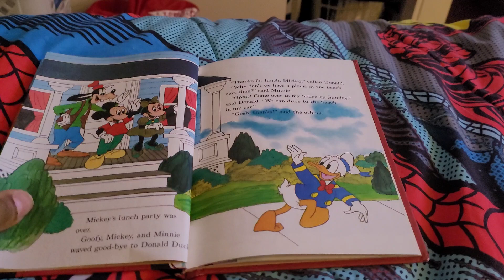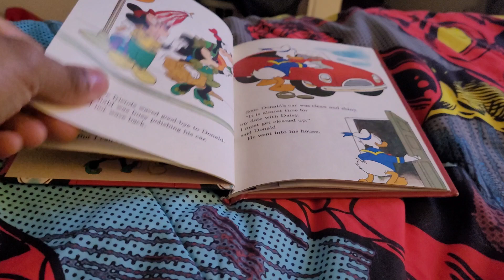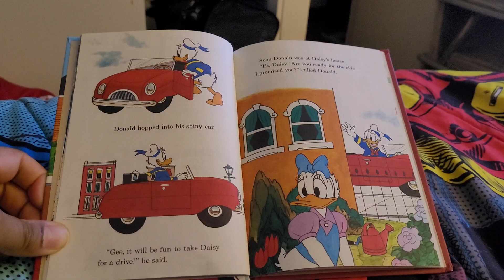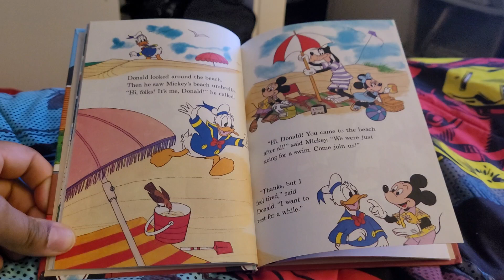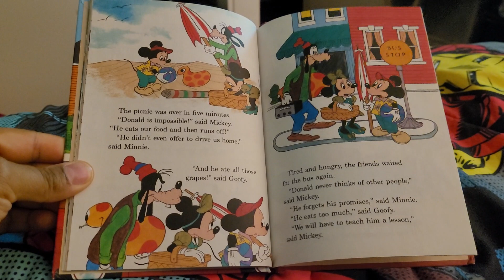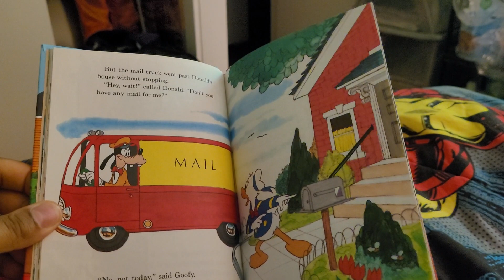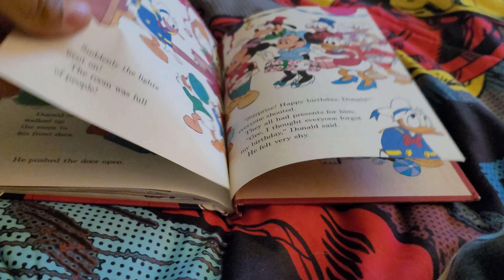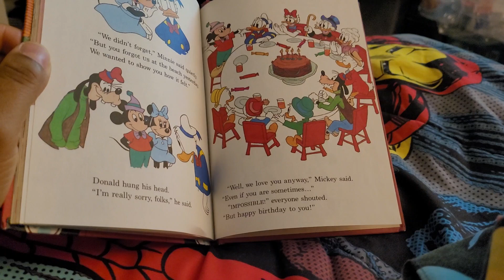Donald duck big surprise 1982